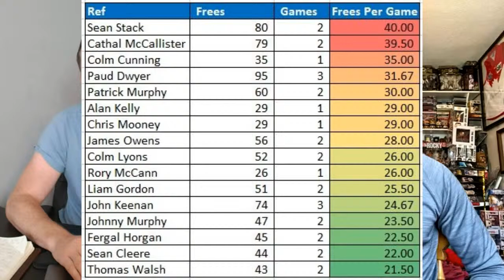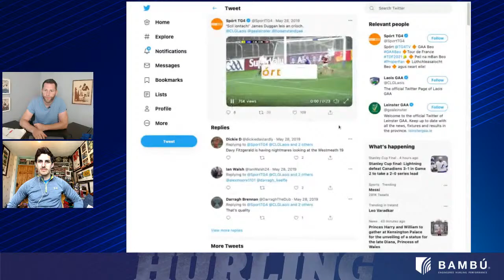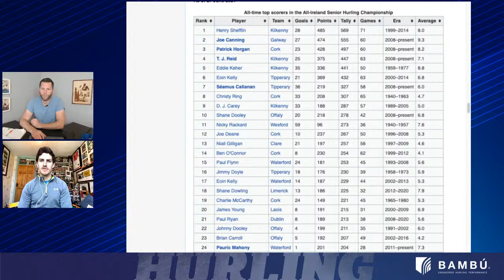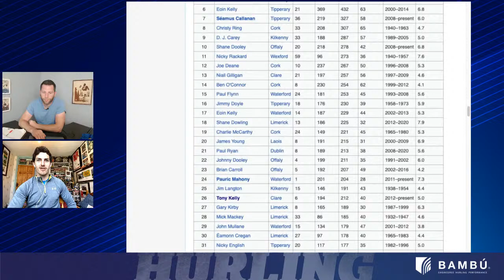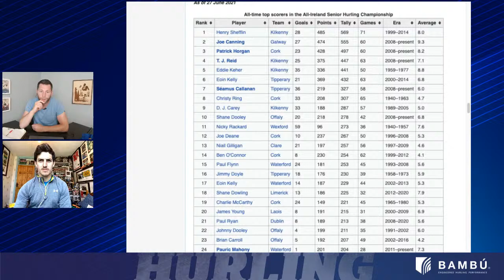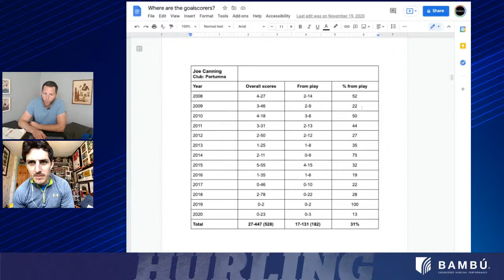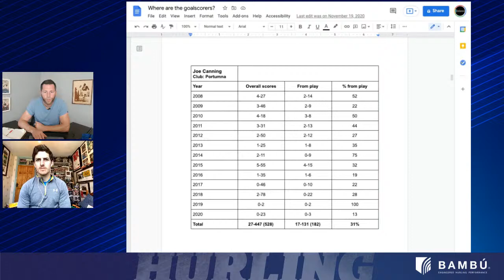Hurling Show — Feast of hurling | can Clare topple Tipp? | Kiely v Kingston | Cody v Davy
The Munster and Leinster SHC semi-finals are in focus ahead of a massive weekend of hurling.